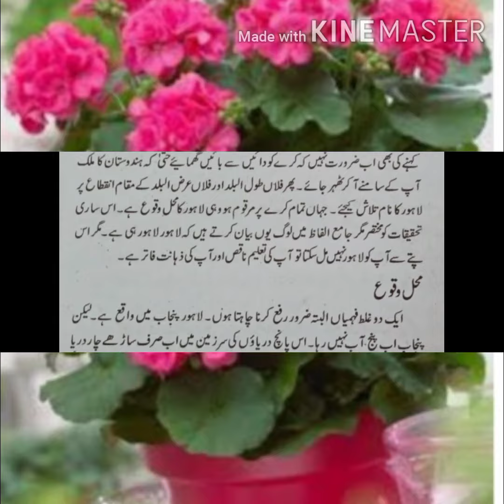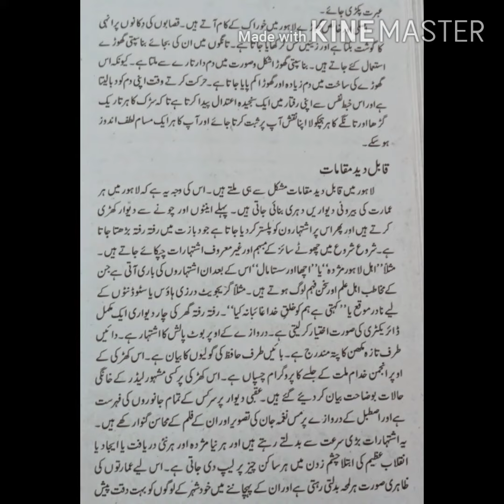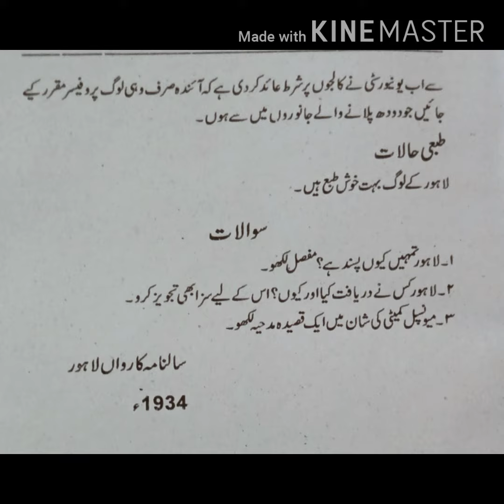PATRAS K MAZAMEEN 11/11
LAHORE KA JUGHRAFIA